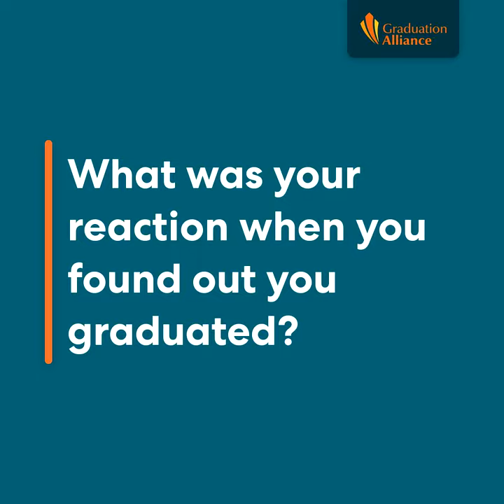Sarah Simmons - Michigan 23+ Adult Diploma & Training Program Graduate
Watch to hear more about Sarah's motivation to earn her high school diploma through the Michigan 23+ Adult Diploma & Training Program.